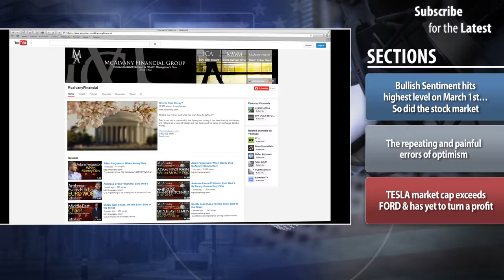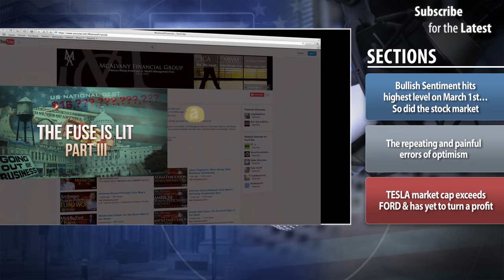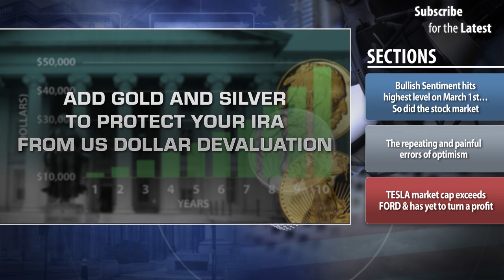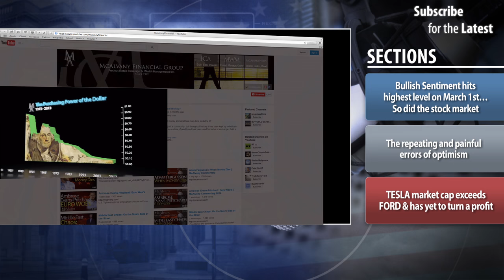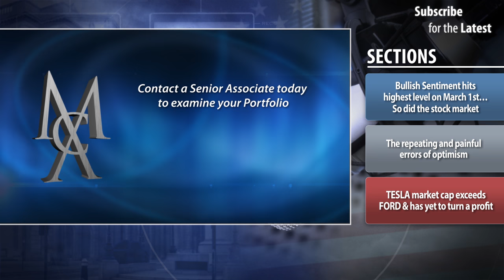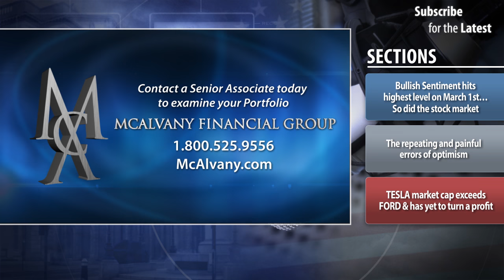Can Central Bankers Guarantee Perpetual Growth? True Or False | McAlvany Commentary 2017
Bullish Sentiment hits highest level on March 1st…So did the stock market. The repeating and painful Errors of Optimism. TESLA market cap exceeds FORD & has yet to turn a profit. Click Here to listen to the Doug Noland Conference Call

Doug Noland: Central Bank Credit Risks Reaching New Highs

Bank Stocks Take A Hit As Metals Move Forward